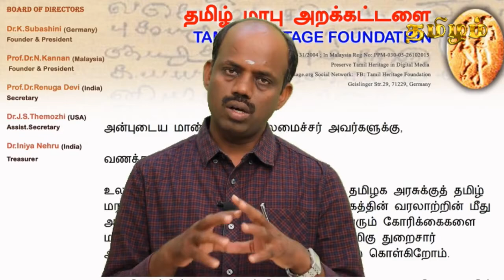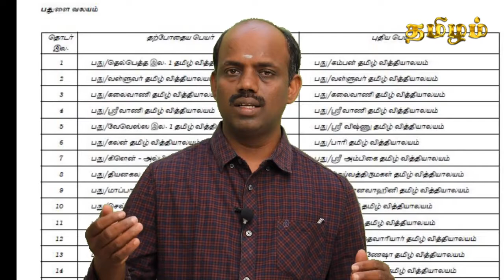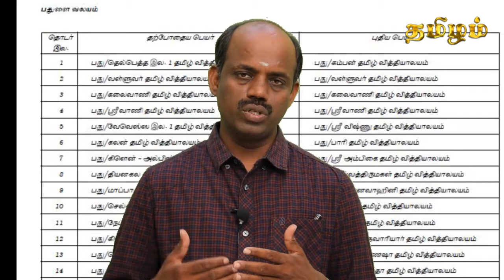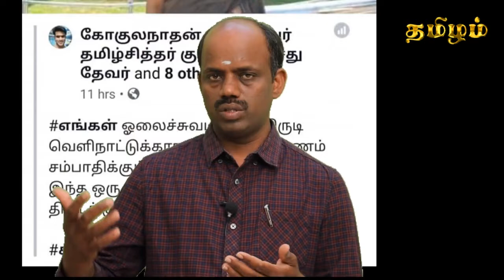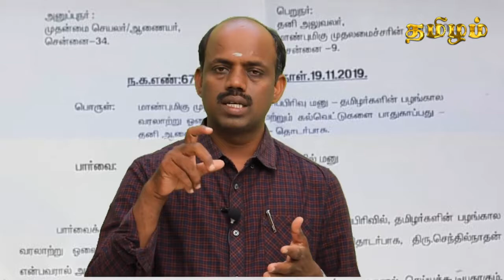களவு போகிறதா ஓலைச்சுவடிகள் அதிர்ச்சி தகவல்கள் செந்தில்நாதன் Palm leaf manuscript Tamizham